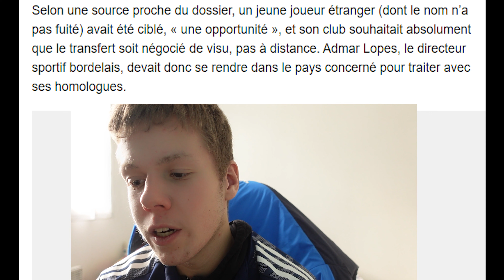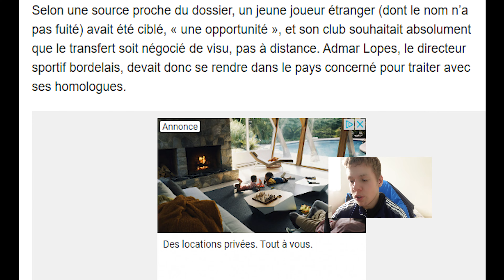Débrief Bordeaux - Le havre + coup de geule contre Gérard et Admar Lopez pour ce mercato ignoble !!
Bienvenu pour le débrief ( un peu énervé) du match opposant les girondins de Bordeaux au Havre Athlétique club, les girondins se sont inclinés deux buts a un a cause de deux buts venus d'ailleur des hacman.